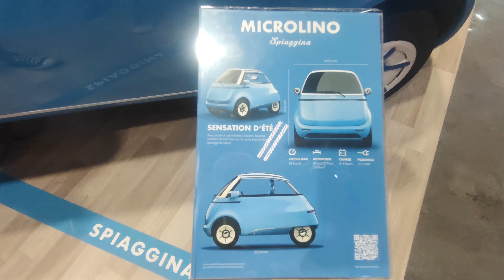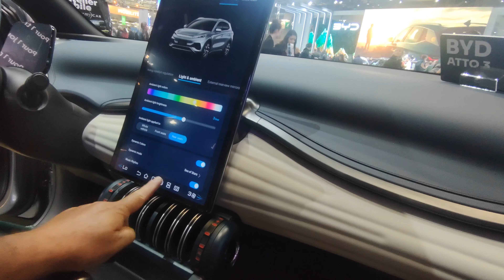l'automobile mondial ou presque ! 2022